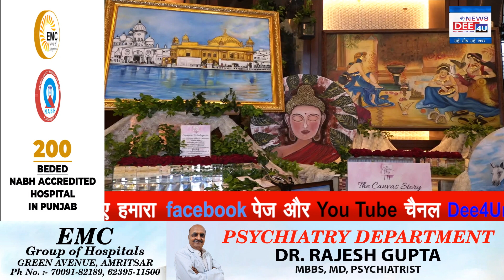फिल्म स्टार जीनत अमान को भायाअमृतसरी खाना ,फिक्की फ्लो के कार्यक्रम में भाग लेने पहुंची थी जीनत अमान